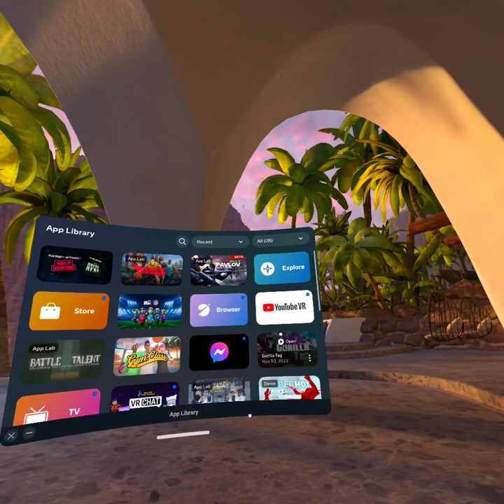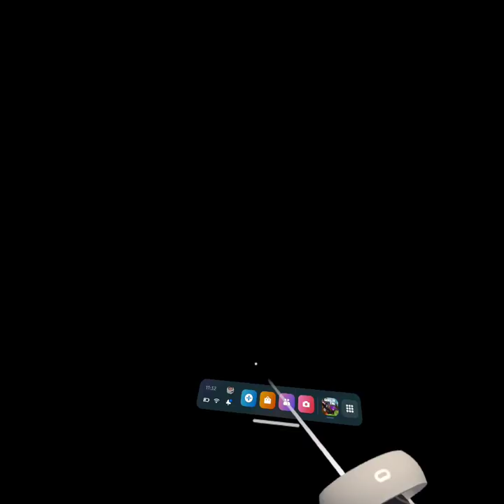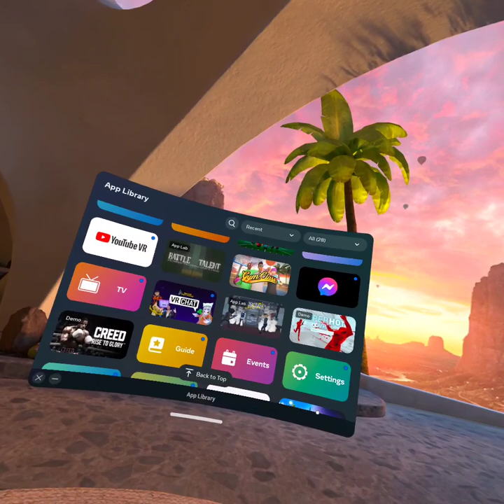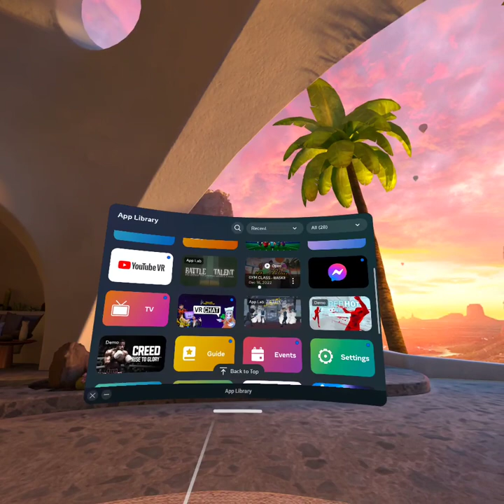VANILLA 30 SUB SPECIAL PT 1